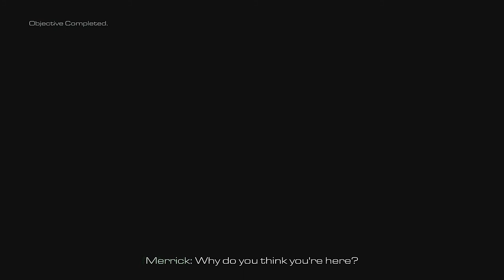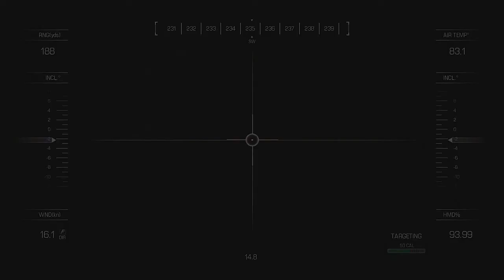Call Of Duty Ghost's Goats Edition Ep05 Remote sniper like a boss